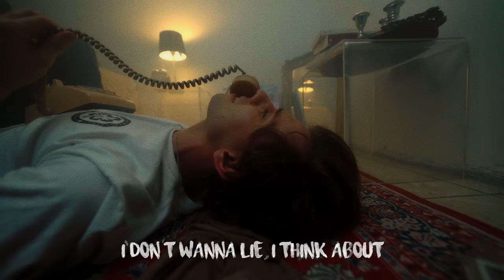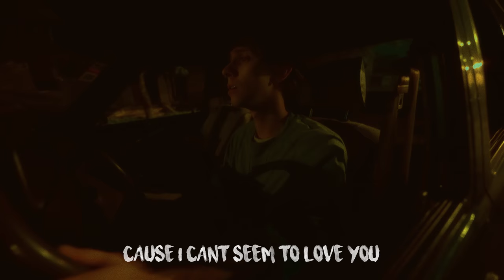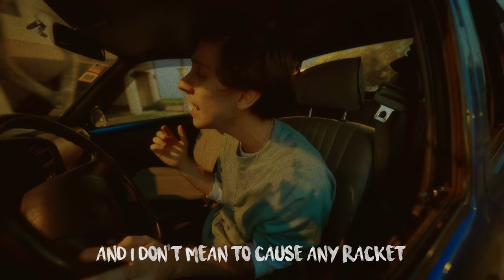Javi Jimenez - Jacket (Official Lyric Video)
Lyrics:

We used to be so drunk in love in the summer
Now all we do is run away from each other
We held hands as we drove through the suburbs
Romance, barefoot and sunburned
It hurts so much to remember cause
That was then and now it’s november

I don’t wanna lie, i think about you all the time
Your favorite song in my mind and i still sing your favorite lines
And i don’t mean to cause any racket, no
So if you’re cold just know that, baby
I would give you my jacket

It’s not the same after
After you left
A little pain is all
Cause i can’t seem to love you
A little late and a little lonely
But if you call just know
I’m gonna show
Cause u can’t seem to love you
We never know, do we?
I’ll let you go… slowly